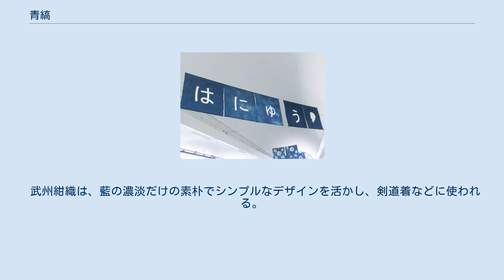青縞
2014年9月現在、羽生駅構内に掲げられている青縞の染物 青縞（あおじま）は、埼玉県羽生市など、埼玉県北部地域で江戸時代末期ごろから生産されている藍染物の伝統工芸品。
武州織物、武州正藍染とも。
 天明期に、現在の羽生や加須、行田、騎西など北埼玉で藍の栽培が開始されたことに伴い、農家の主婦が農閑期を利用して家族の衣服を作ったことが発祥とされる。
 最盛期を迎えた明治40年代には、当時の羽生町を中心とする同地域の一大産業となり、藍染め職人が200軒以上の紺屋を構えた。
 2008年9月19日には、羽生市・加須市・行田市で生産された正藍染を施した織物と、その織物を用いて生産された被服の一部が、特許庁の地域団体商標に登録された。
 藍染めの普及などの活動を行う武州織物工業協同組合（昭和24年設立）の現在の組合員数は14軒で、うち11軒は羽生市に立地する。
資料館を併設する武州中島紺屋がある。
 藍の葉から「自然発酵建て」により採取した染料を用い、手染めで染色する。
糸の段階で染める糸染めと、布にしてから染める型染めがあるが、青縞の多くは前者の手法で生産される。
 色調をもとに、「武州紺織」と「武州唐桟」に大別される。
 武州紺織は、藍の濃淡だけの素朴でシンプルなデザインを活かし、剣道着などに使われる。
全国で生産される正藍染の剣道着のうち、8割が武州紺織といわれる。